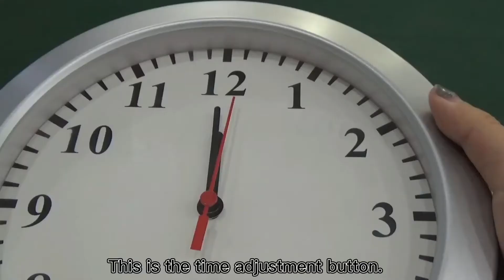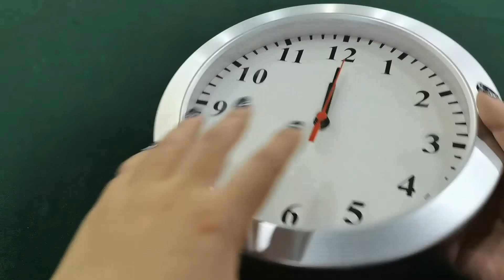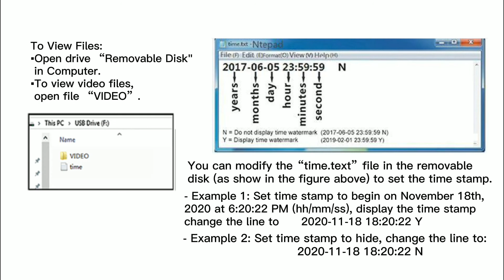Newwings Wall Clock Spy Camera Video Operation